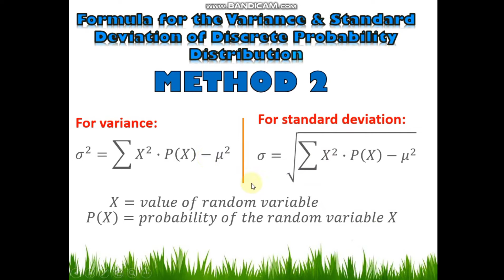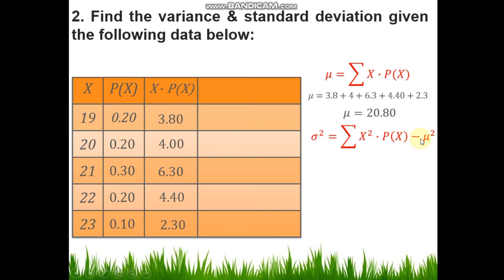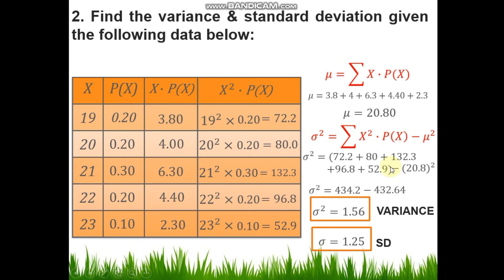Mathod 2. Mean,variance,SD of Discrete Probability Distribution